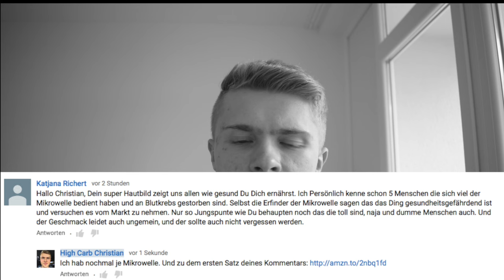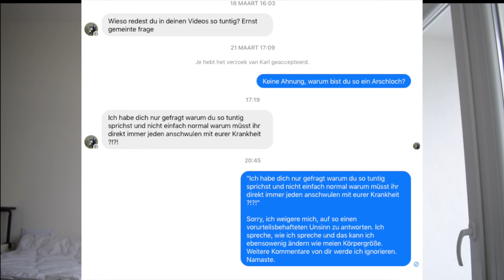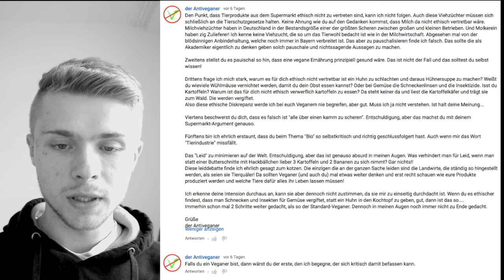Niemand mag mich :'( Dämliche YT-Kommentare